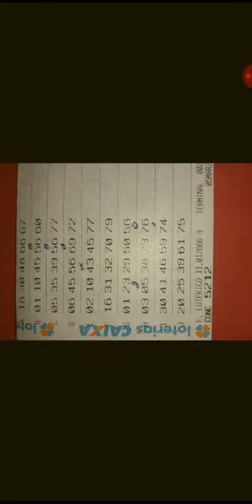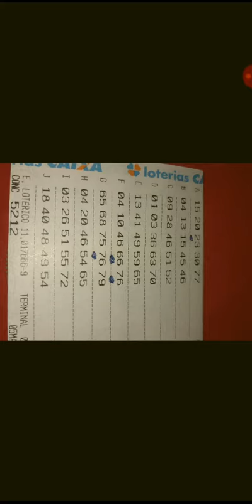RESULTADO BOLÃO QUINA _CONCURSO. 5212.🧚‍♂️🧚‍♀️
BOLÃO QUINA _CONCURSO. 5212./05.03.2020 ( zap.31988620354) SÓ O SENHOR É JEOVÁ.  SÓ JESUS É O SENHOR. )